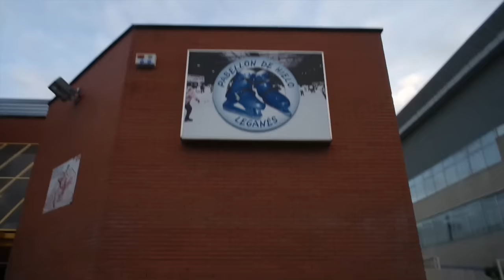PATINAMOS SOBRE HIELO| Vlogs diarios (09/01/16)